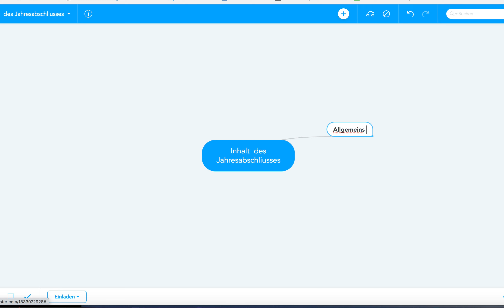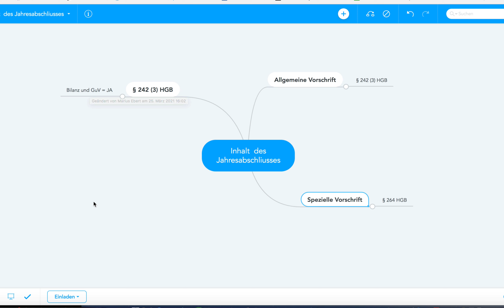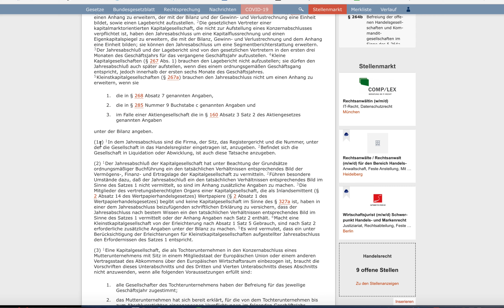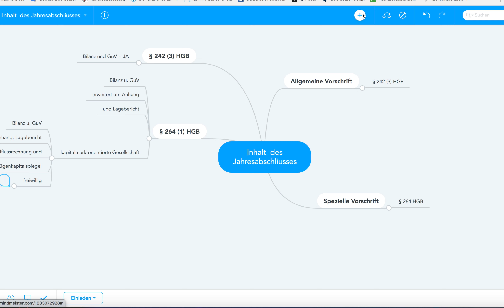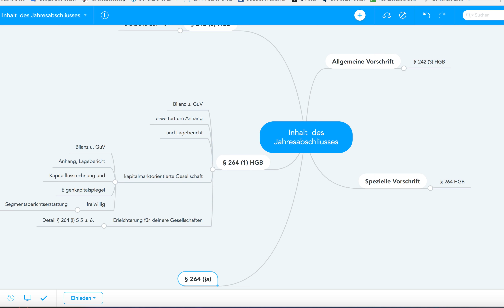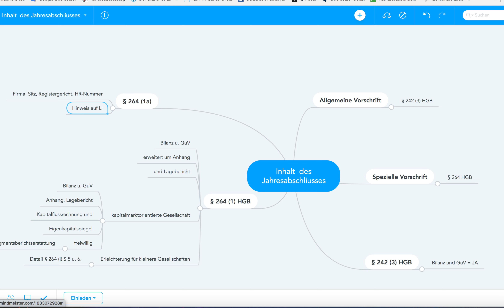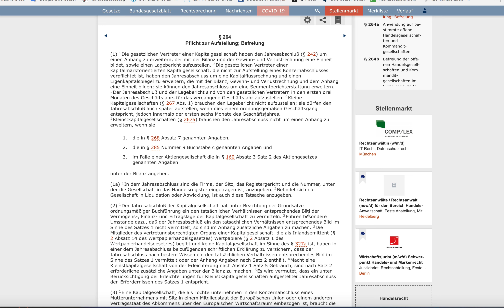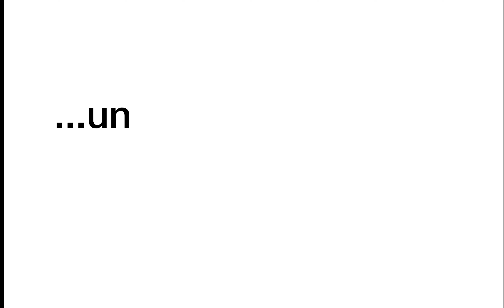Jahresabschluss, Inhalt, Gratis Mind Map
Beispiele:
• Betriebswirt
• Technischer Betriebswirt
• Technischer Fachwirt
• Industriefachwirt
• Wirtschaftsfachwirt
• Handelsfachwirt
• Personalfachkaufmann
• Industriemeister
• Küchenmeister
• Restaurantmeister
• Hotelmeister
• Abwassermeister
• Wassermeister